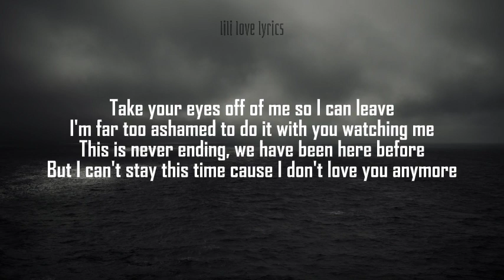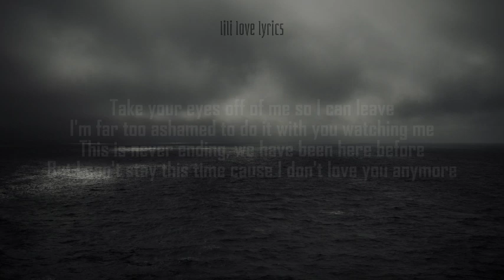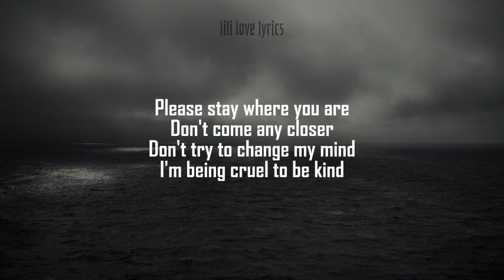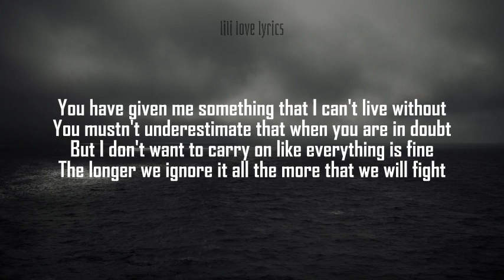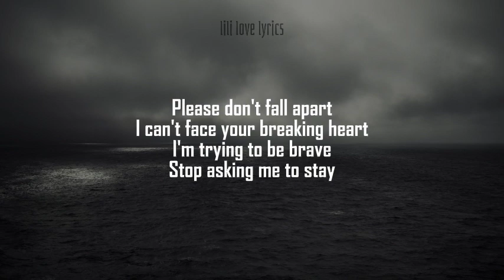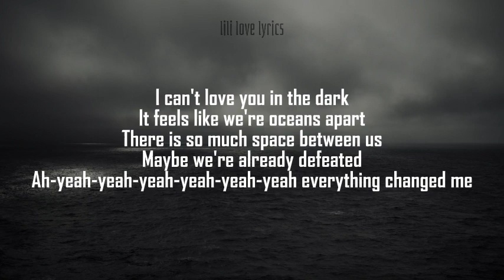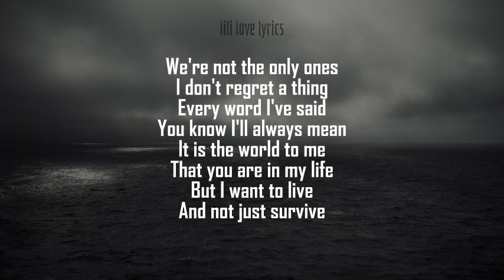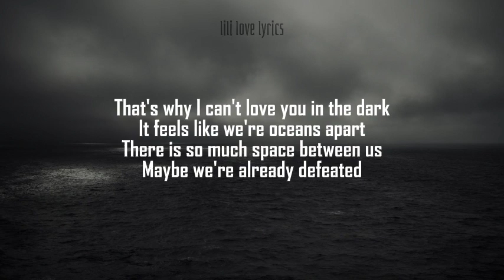Love In The Dark - Adele (Lyrics) | lili lover lyrics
Love In The Dark - Adele

Lyrics:
Baby, we're already defeated
Ah-yeah-yeah-yeah-yeah-yeah-yeah-yeah
Ah-yeah-yeah-yeah-yeah-yeah-yeah-yeah
We're not the only ones, I don't regret a thing
Every word I've said, you know I'll always mean
It is the world to me that you are in my life
But I want to live and not just survive
'Cause, ah-yeah-yeah-yeah-yeah-yeah-yeah
Everything changed me
And I-I-I-I-I don't think you can save me